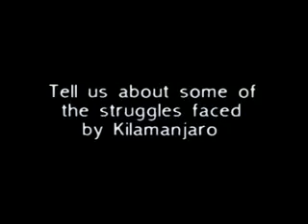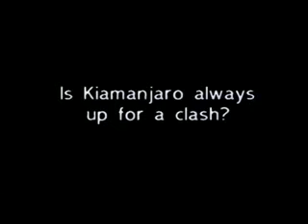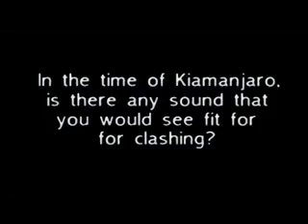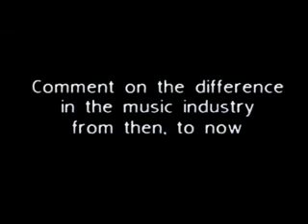Sound Chat with NOEL HARPER from KILAMANJARO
My Soundtapes, is all about Dancehall music from around the world.  The very best and latest videos, songs and soundtapes right here, right now.

We have lots of the old classic soundtapes from the 80s and 90s converted and ready to upload for you to listen too, anytime any place.

All the top sounds, Bass Odyssey, Body Guard, Stone Love, Black Kat, African Star, Addis and many more.  Over 1500 soundtapes in our catalog.